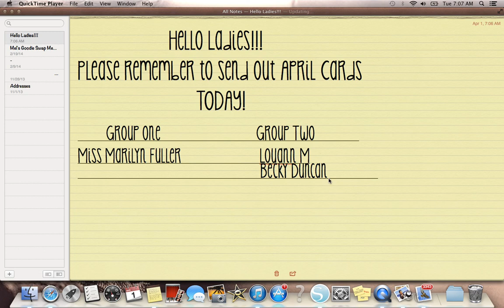April Card Club Update!!!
Hi Ladies!!! Any questions or concerns let me know :) ~Mel